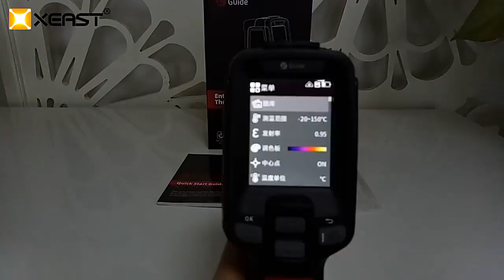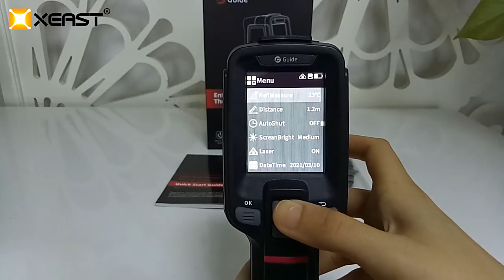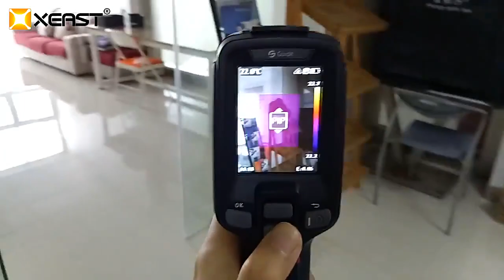Cool gadgets! Amazing smart New gadgets on Amazon/smart home application || Meakup & Beauty